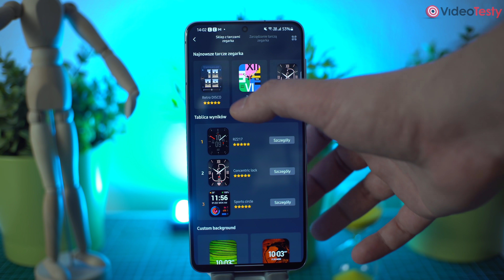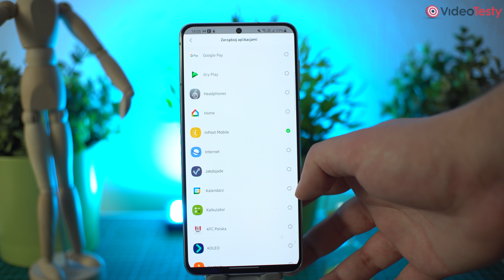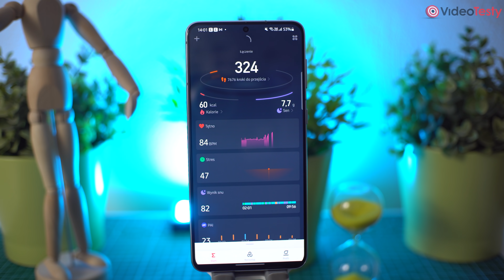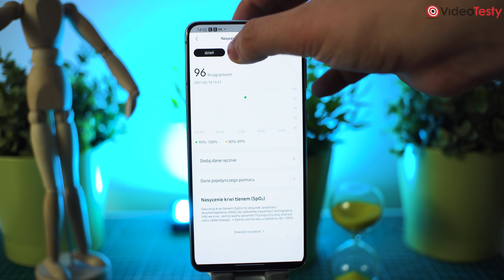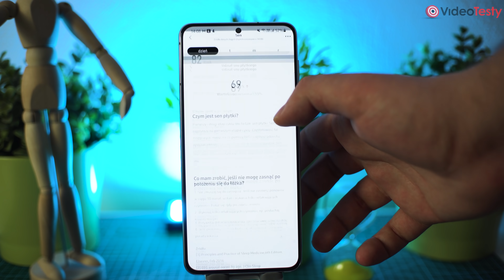Jaki jest smartwatch Amazfit Zepp E?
Jeśli szukacie propozycji stylowej, z ładnym interfejsem i funkcjami, które nie mają wam zastąpić smartfona, a tylko go wspomóc, to Amazfit Zepp E może być dla was.

Ekipa
VideoTesty.pl